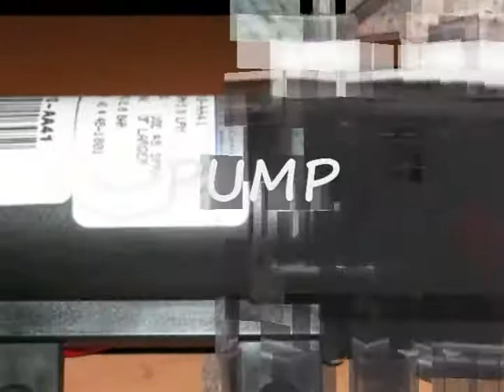GreenMachine360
Good step by step demo of a greenmachine360 car wash cart at work